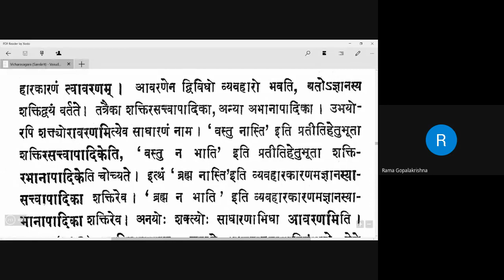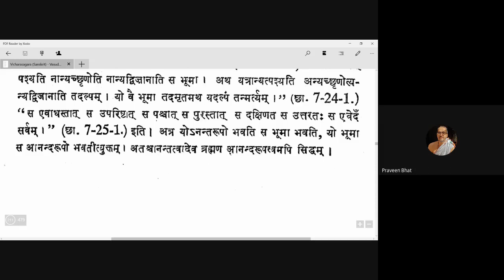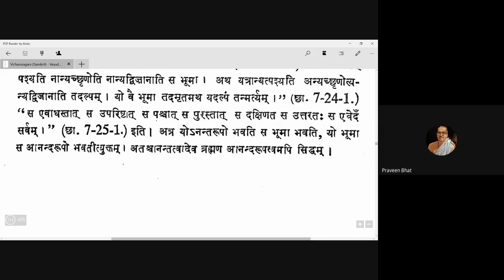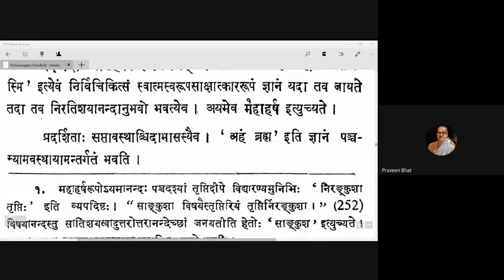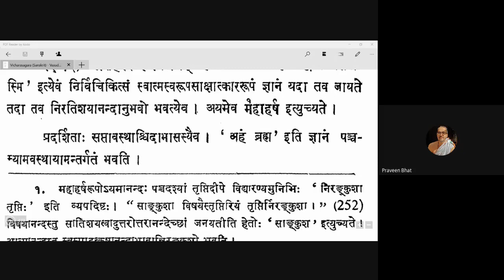Vicharasagara 071 20201010 (4.194-4.196)